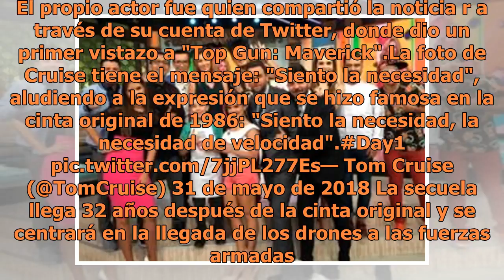¡Los 80 están de regreso! Preparan secuelas de "Top Gun" y "El resplandor"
Los fanáticos del cine están entusiasmados con el anuncio de las secuelas de estas icónicas cintas de los 80: "Top Gun" y "El resplandor" (FOTO TOMADA DE WEB)La primera versión de "El resplandor" (The Shining), coronó al actor Jack Nicholson como uno de los grandes del cine. "El Resplandor" fue una ...